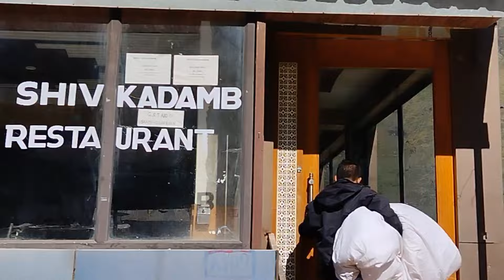बद्रीनाथ धाम ki यात्रा करते समय हुए चमत्कार